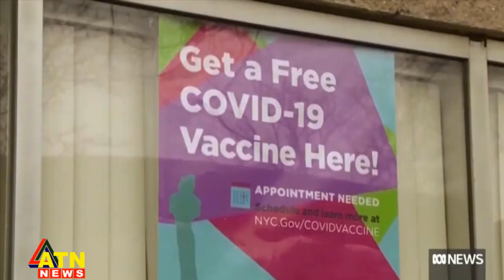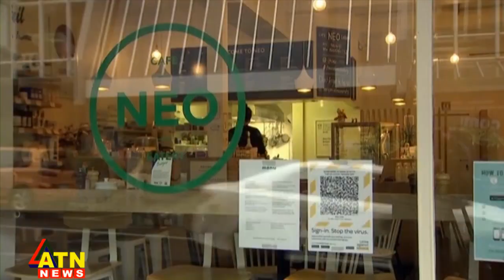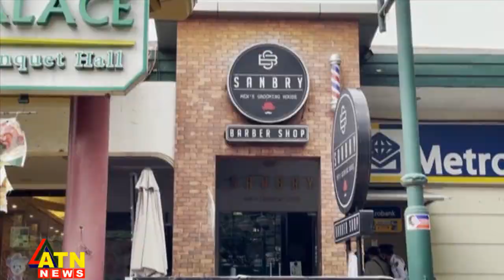আন্তর্জাতিক সংবাদ | Around the World | ATN News | September 10, 2021